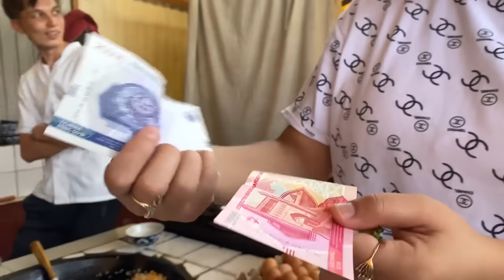Узбекистан. Уличная еда. Восточный базар! Наманган ! Барахолка!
В данном видео мы с Вами побываем на субботнем базаре  - барахолке, Где можно купить фрукты и лепешку, мяч и стиральную машину. Прогуляемся по всем рядам , посмотрим , что продают, попьём айраны, съедим вкусный  плов, как всегда познакомимся с интересными людьми и полакомимся вкусняшками, которые продают на зелёном базаре.

Теперь новый формат реалитивидео жизни обычныхлюдей !

Ну кто со мной ?
Тогда в путь!!

Благодарю за любую поддержку канала. Эти средства будут потрачены на то, чтобы весь мир узнал о сказочном Узбекистане!

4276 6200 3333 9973 держатель карты Эльвира Наилевна И. Сбербанк
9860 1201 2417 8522 HUMО карта для Узбекистана держатель Эльвира Наилевна